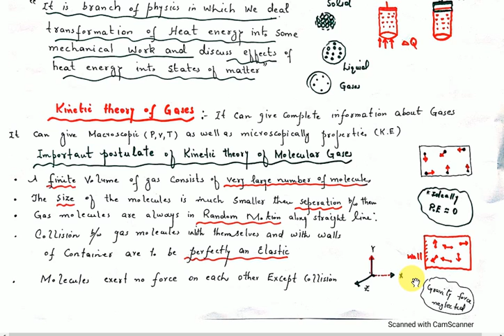Physics Lec. 1